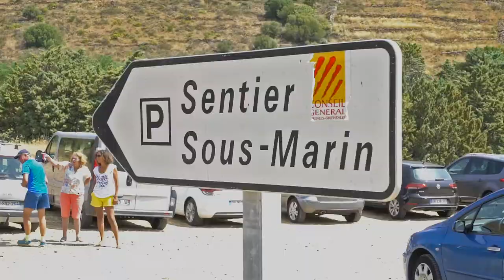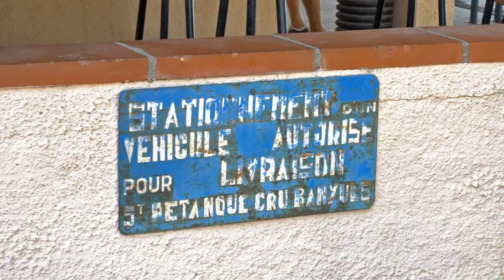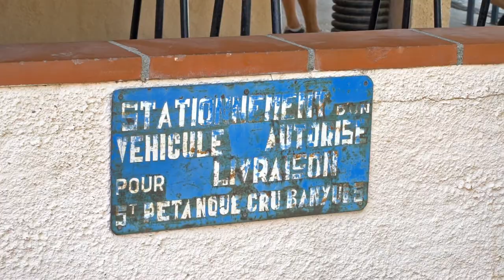Ballade Estivale 2018